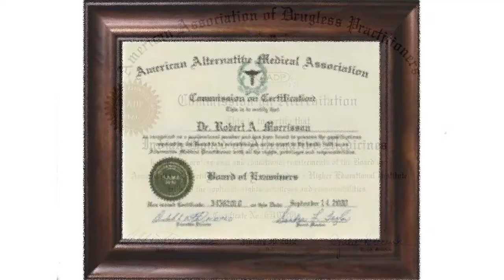holistic medicine degree